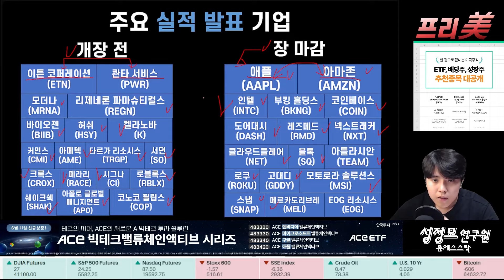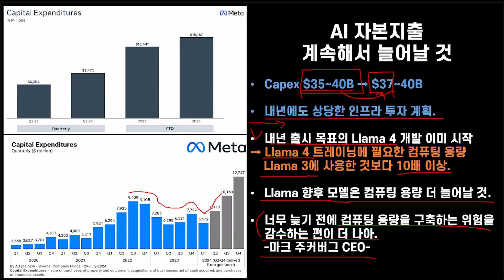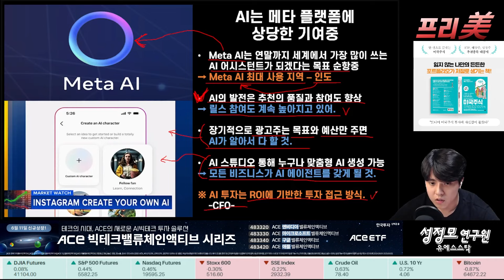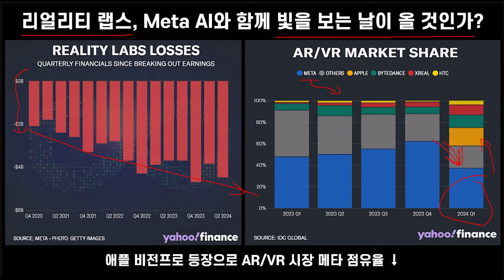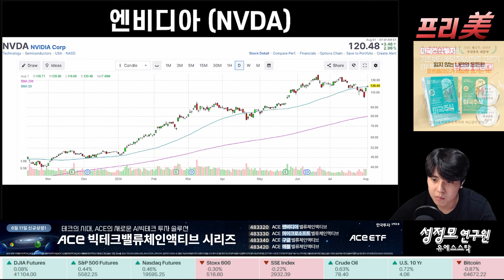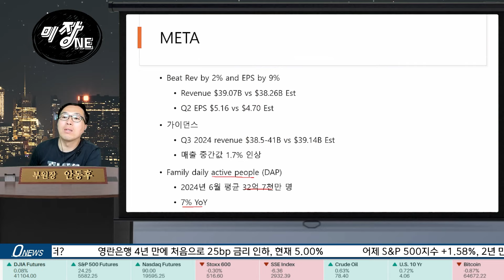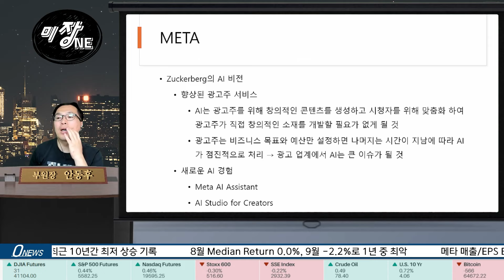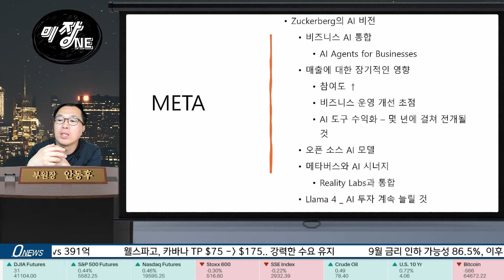[Replay 프리美장원] 저커버그의 AI 비전 (f. 성정모 연구원, 안동후 이사)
▶응원회원 전용 영상 바로 가기